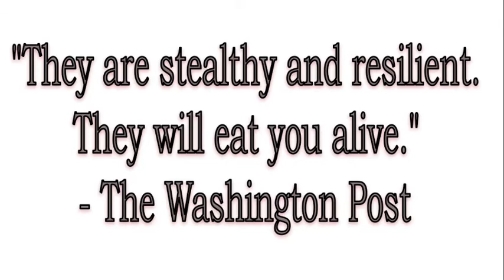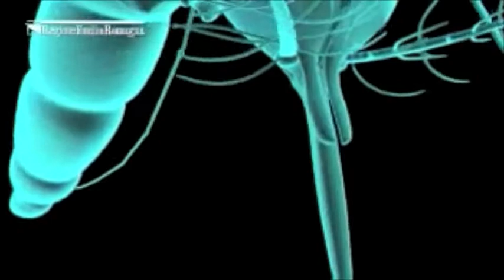The Invasive Asian Tiger Mosquito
The world's greatest video all about the invasive Asian Tiger Mosquito.